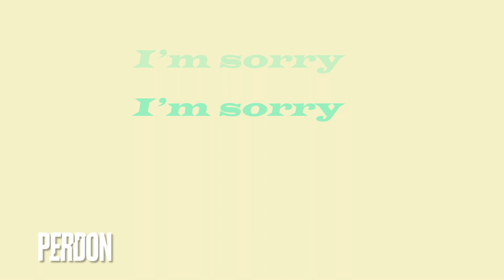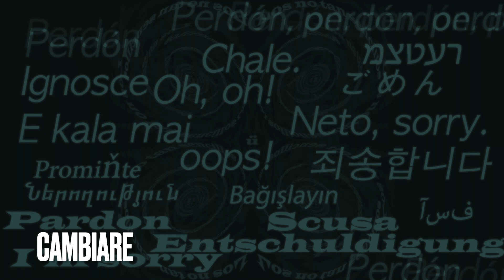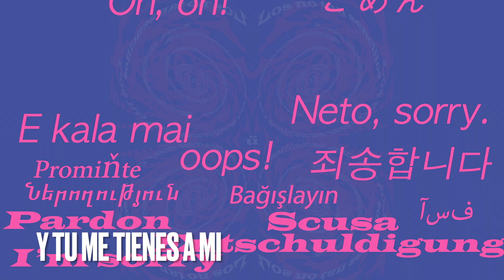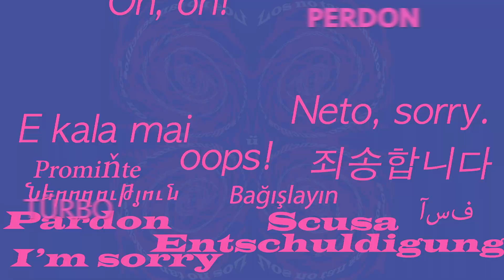Perdón Lyric Video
Perdón es una vuelta al pasado. La primer composición de Carlos y la primer canción original que se tocó en vivo.

Un bootleg de la versión acústica estuvo rondando informalmente entre conciertos.
Tiempo después, René grabó la sección de ritmo dejando un resultado épico y electrizante.

No fue hasta ahora que la banda decidió lanzar esta nueva faceta de la canción.

Sube a la máquina del tiempo y disfruta del resultado de años de cariño al indie.

Perdón · Türbo

Los no tan sencillos

Composer, Lyricist: Carlos Domínguez